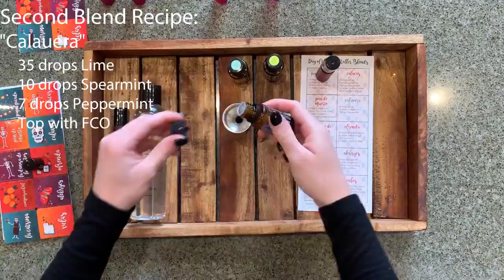Day of the Dead Roller Bottle Kit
DIY Tuesday: Day of the Dead Roller Bottle Kit!